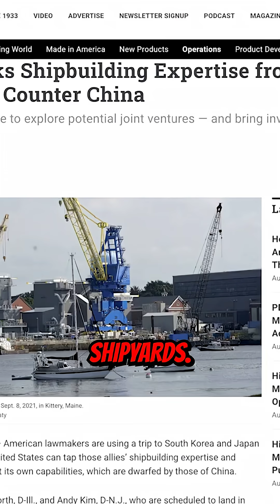🚢 Ready to set sail with new shipbuilding alliances? 🤝 What do you think?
The Future of American Shipbuilding  Joint Ventures with South Korea and Japan